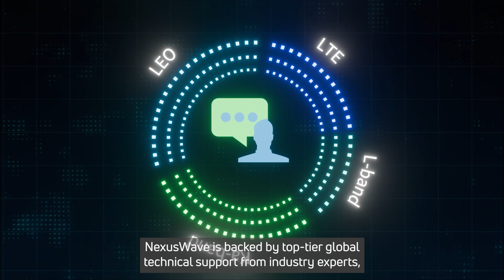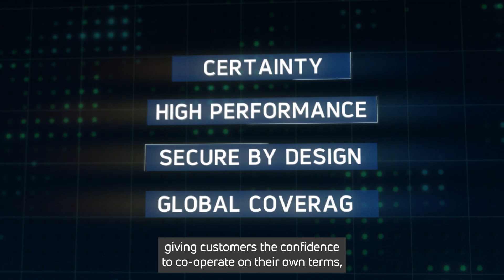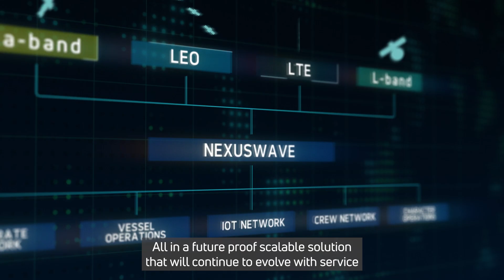Inmarsat NexusWave: Overview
Meeting new regulations, implementing digital technologies, and enhancing crew welfare are driving the demand for faster, more reliable data.  Introducing NexusWave, a fully managed connectivity service, offering seamless high-speed global connections, for an office-like and home-like experience at sea, through a unique bonded multi-dimensional network.